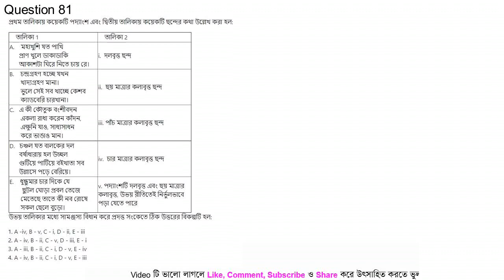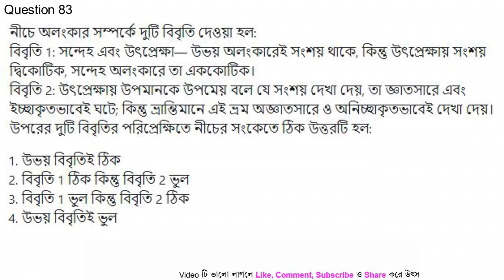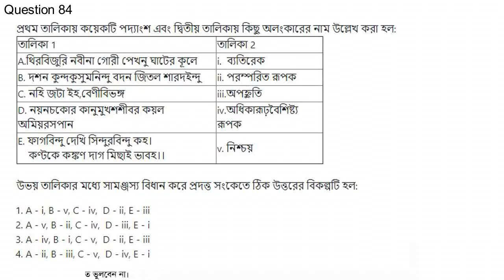UGC NTA NET November 2020 Unit IX Questions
NTA UGC NET November 2020 Question Paper-II (Bengali)

NTA পরিচালিত UGC NET November 2020

বাংলা বিষয়ের Unit IX ছন্দ — অলঙ্কার-এর প্রশ্ন